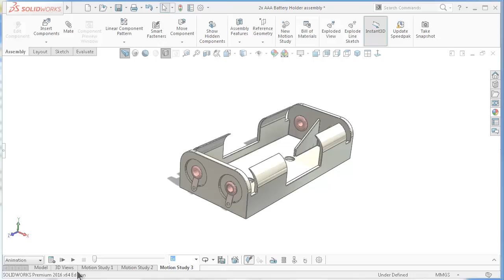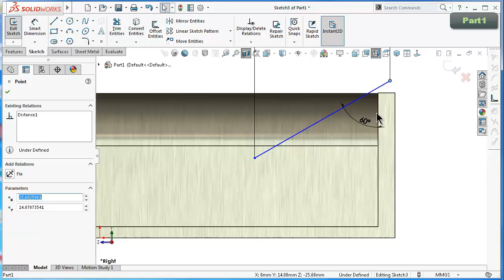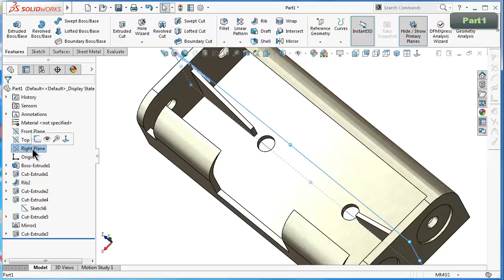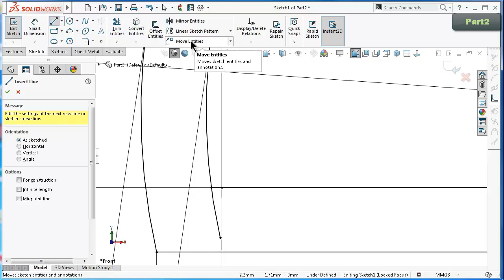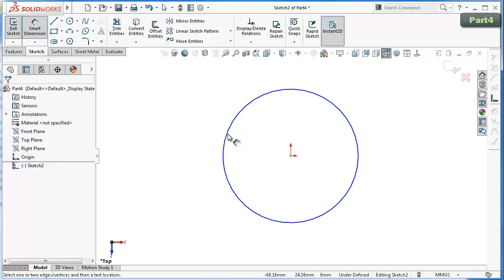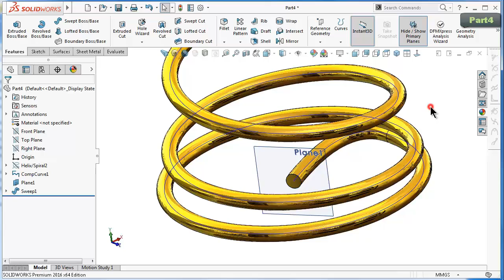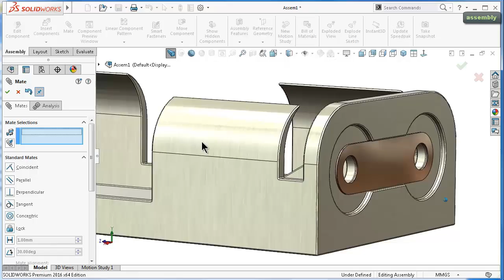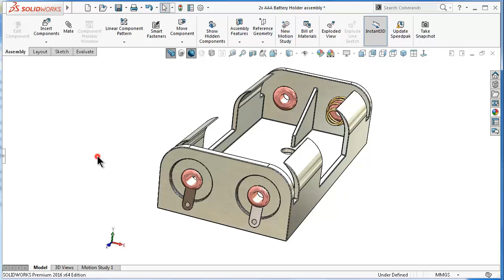SolidWorks Tutorial #290 : AAA battery holder with variable compression spring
solidworks tutorial 2xAAA battery holder with variable compression spring & some sheet metal parts.

This Channel  beside Tutorials Engineer contain topics about:

- SolidWorks Sketching
- SolidWorks Surface
- SolidWorks Weldments
- SolidWorks Assembly
- SolidWorks Drawing
- SolidWorks Simulation
- SolidWorks Motion
And MORE

GO PROFIST ...BE SOLIDWORKIST  ◄ suggested words!